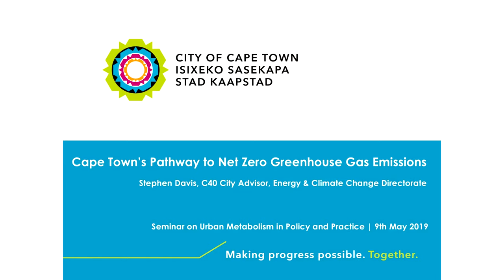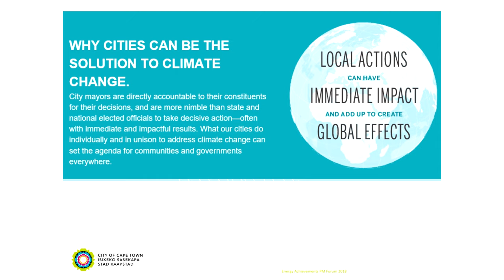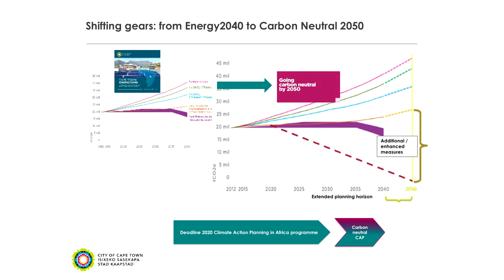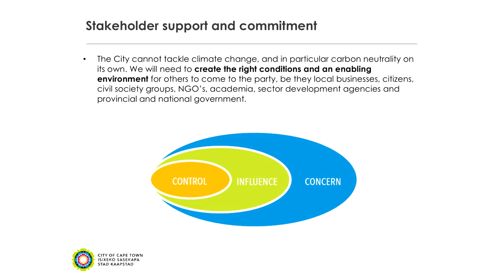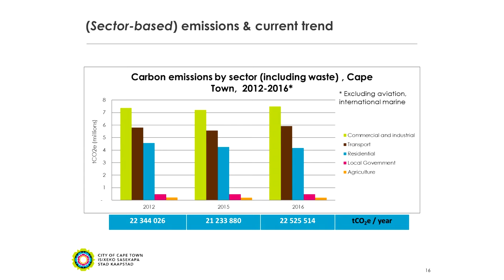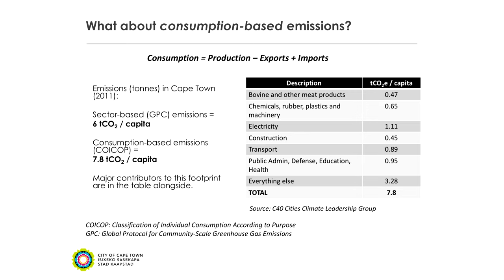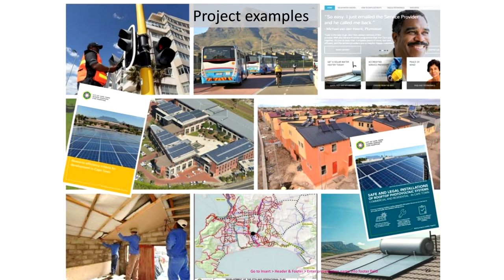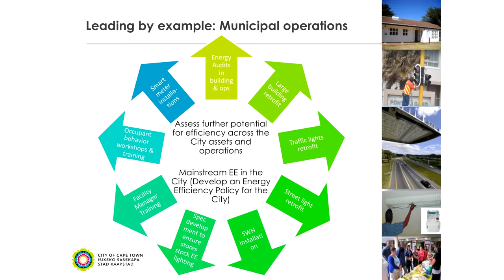Cape Town’s Pathway to Net Zero Greenhouse Gas Emissions - Stephen Davis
Cape Town’s Pathway to Net Zero Greenhouse Gas Emissions by Stephen Davis (C40 / City of Cape Town)

Urban metabolism is an academic field with significant potential to influence urban development and policy. Urban metabolism methodologies have long been used to better understand resource requirements and impacts in cities, for instance through material flow or ecological footprint analyses. With the surging interest in circular economy, urban metabolism (and other industrial ecology principles) may be able to play a pivotal role in providing a rigorous scientific foundation to sustainability transformations. However, a fundamental yet unanswered question is how urban metabolism principles can be translated to on-the-ground interventions, policy recommendations, or other tools that directly influence and improve urban sustainability.

In a collaboration between Metabolism of Cities and local partners, three different one-day seminar events will be organised in 2019. During this event conversations, presentations, and discussions will take place with a focus on the host city and how urban metabolism practices could be better applied in this city. During this day we will look at the challenges, the ambitions, and the opportunities that exist in each city, and we aim to bring together a variety of people from government, academia, and practice. We will be focusing on getting a more systematic understanding of the local city's resources and the relationship between different resources and how they flow through the city, with a specific focus on locally specific environmental challenges.

The events will take place in Cape Town (May 2019), Beijing (July 2019) and Brussels (October 2019). This seminar series is funded by the Urban Studies Foundation.